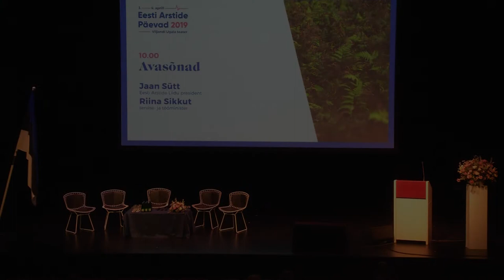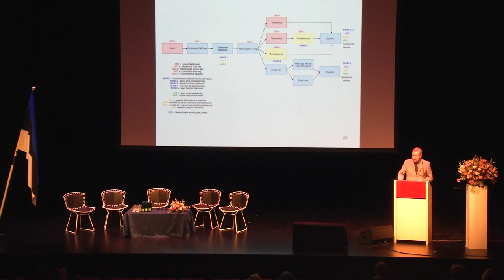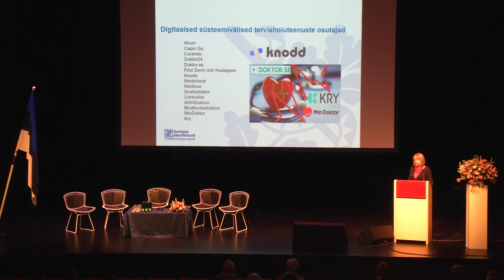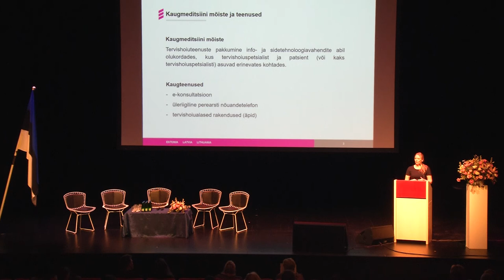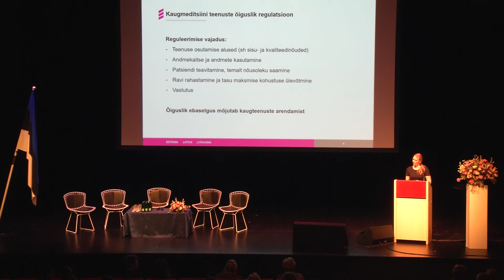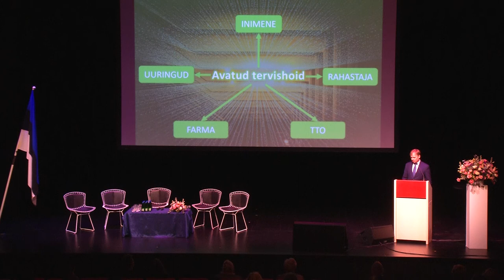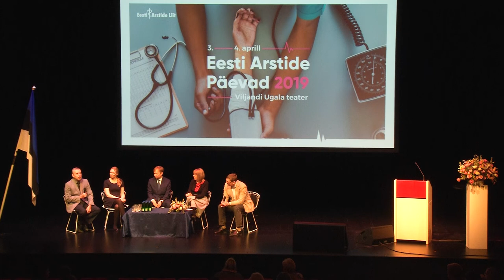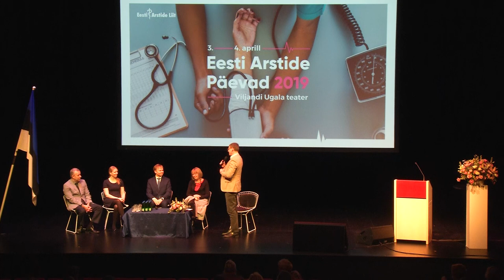Eesti Arstide Päevad 2019 "Kaugmeditsiini võlu ja vaev"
Sessiooni korraldas Eesti Arstide Liit.
1. Milliseid digilahendusi vajab Eesti arstiabi? Raul-Allan Kiivet, TÜ
2. Digitaalmeditsiini ilu ja valu Rootsis Marina Tuutma, Rootsi arstide liit
3. Kaugmeditsiini õiguslikud raamid Ingeri Luik-Tamme, vandeadvokaat
4. Tervishoiu digipööre inimeste teenistuses Karl-Henrik Peterson, Haigekassa
5. Arutelu